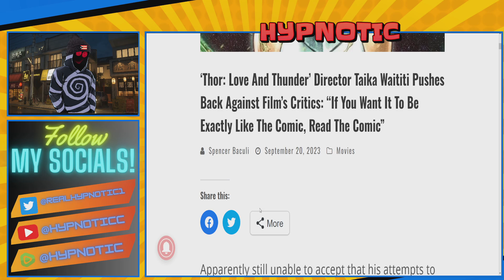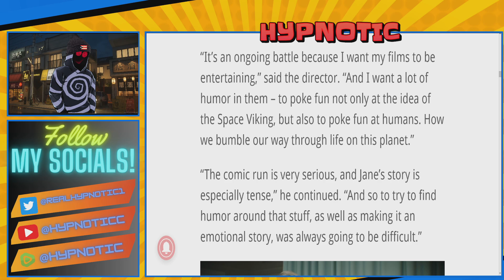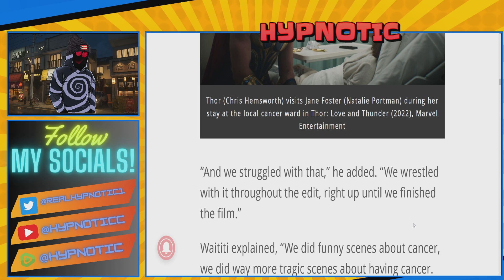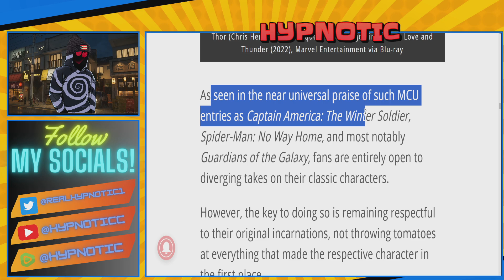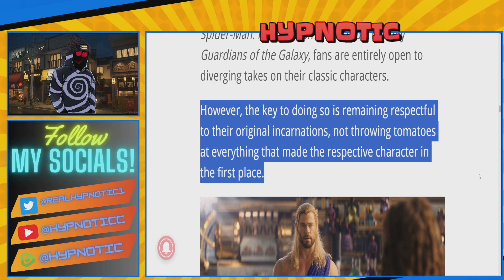Thor Director Taika Waititi BLASTS COMIC FANS | Says If You Want Source Material Go READ THE COMICS!